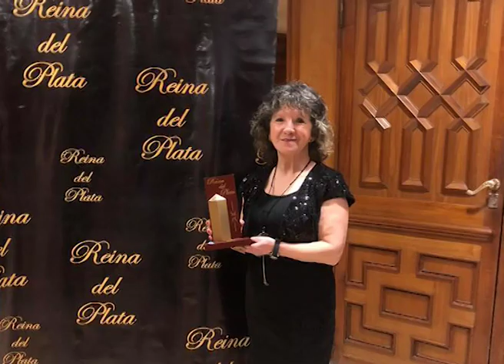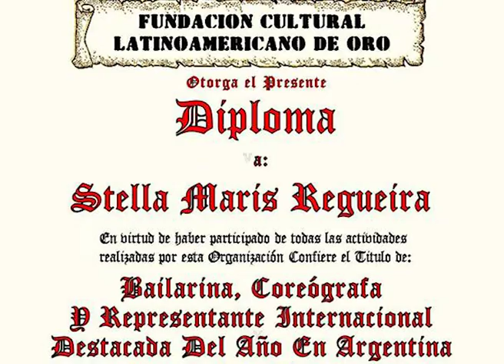BAILAR LA VIDA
La exitosa bailarina y coreógrafa Stella Maris Regueira recibió en nuestra ciudad el premio "Cóndor Mendocino", destacando su trayectoria y reconocimiento de nivel internacional.